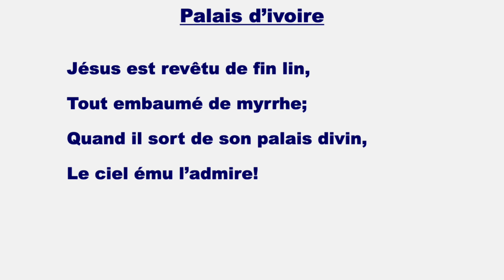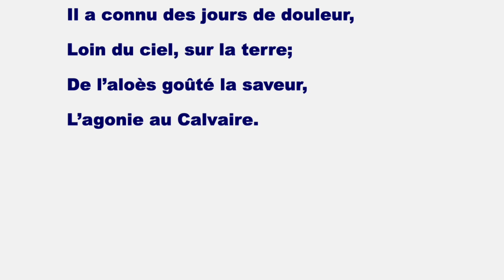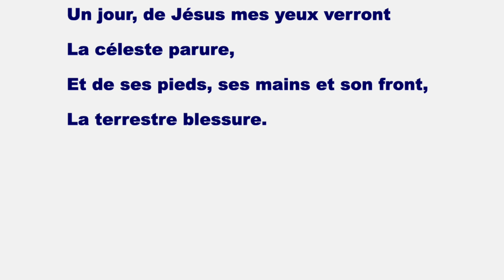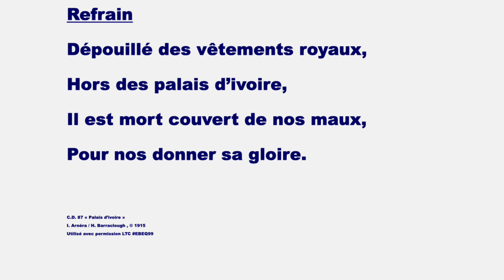Célébrons Dieu #87 - Palais d'ivoire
Utilisé avec permission LTC
25 dec 2022